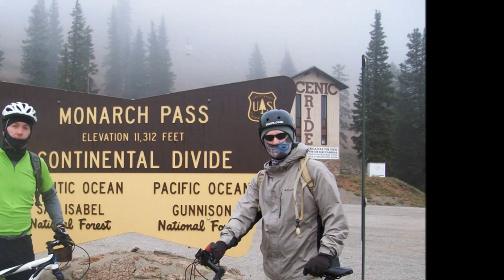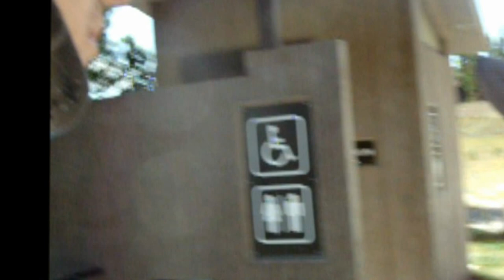LOST Monarch Crest Trail 2012 HD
Ride the Divide, but bring a map.  Salida, Colorado.  Riding the Monarch Crest Trail is one of the best mountain biking experiences out there...  Starting at 12000 feet and going 32 miles.  BTW...  We didn't really get lost.  I blame the altitude for all the craziness.